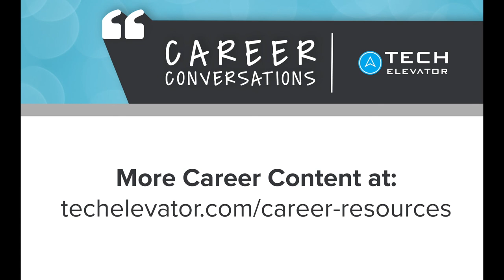Panel: Remote Interview Tips From the Experts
Join us for free live Career Conversations presented by Tech Elevator's Lead Career Coach Kelly Brucker. Presentation followed by Q&A.

This week's topic: how to nail a remote job interview.